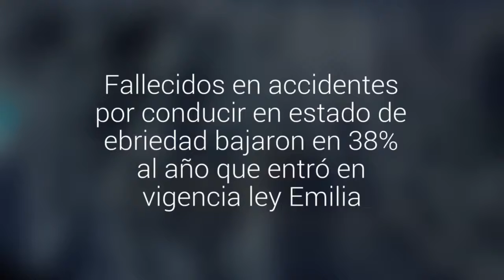Fallecidos en accidentes por conducir en estado de ebriedad bajaron en 38% al año que en…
Se realizó el primer estudio para evaluar el impacto de la Ley Tolerancia 0 y Emilia. Incluyeron las estadísticas de Carabineros, Fiscalía y Ministerio de Salud en la Región Metropolitana y de Valparaíso entre 2010 y 2015.